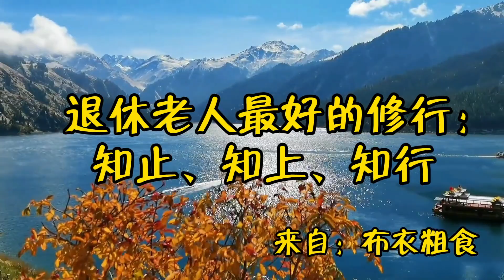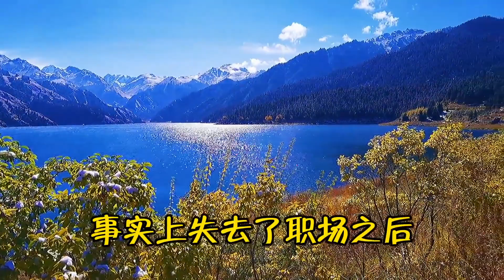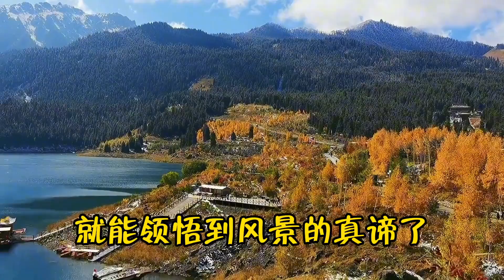散文朗读《退休老人最好的修行：知止、知上、知行》建议收藏